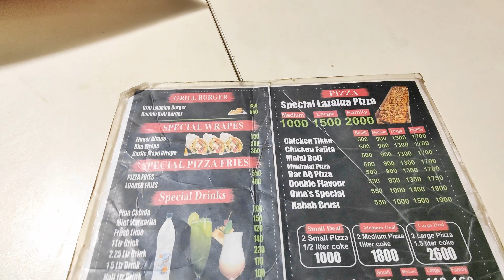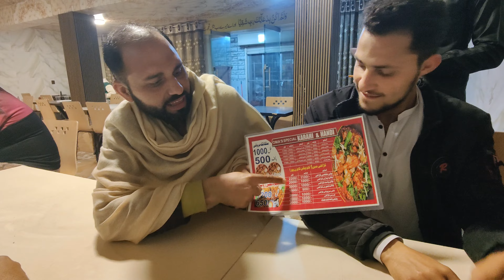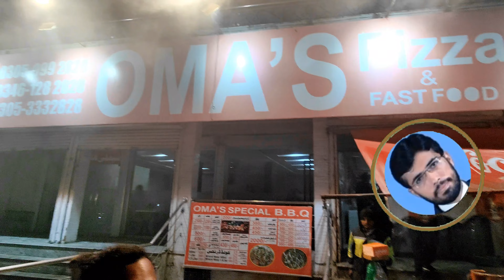Malai Boti | Tikka | Reshmi Kabab | Food vlog 4k HD | Friends and Brothers Enjoying Moments at OMA,S